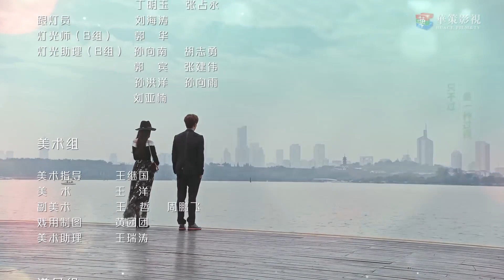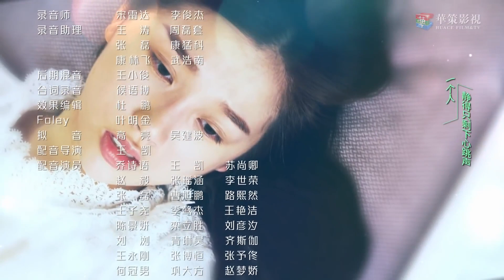المسلسل الصيني حبيبي المذهل٢ - My Amazing Boyfriend S2 حلقة12 مترجم (علاقة حب بين ممثلة وعفريت خالد)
قصة دراما "حبيبي المذهل"✨
في الموسم الأول، التقت الممثلة من الدرجة الثانية تيان جينغ تشي والمسخ شيويه لينغ تشياو
بسبب حادث سيارة ووقعا في الحب في النهاية

ولكن لمنحها حياة سلمية وعادية، قرر المغادرة
يواصل الجزء الثاني قصة الحب الخيالية بين الإنسان والمتحولة.

بعد فترة وجيزة من رحيل شيويه لينغ تشياو، علمت تيان جينغ تشي أنها حامل
بسبب القلق على الأم والطفل، ينتقل شيويه لينغ تشياو بهدوء إلى المنزل المجاور لحمايتهم
في هذه الأثناء، تصادق تيان جينغ تشي مسخ آخر، يون تشن
يبدأ يون تشن في ملاحقتها برومانسية

في الوقت نفسه، علمت منظمة "إس" بقيادة تشيو يوي باي بحمل تيان جينغ تشي
في الوقت نفسه، تبدأ قضية قتل قد تتضمن مسوخ على وشك الظهور، حيث تبدأ نساء المدينة في الاختفاء بغموض

اسم المسلسل بالإنجليزي: My Amazing Boyfriend S2
يعرف أيضًا بـ: :  My Wonderful Boyfriend S2
اسم المسلسل بالعربي: حبيبي المذهل 2
اسم المسلسل بالصينية: 我的奇妙男友
النوع: كوميدي، رومانسي، خيال علمي، خارق للطبيعة
عدد الحلقات: 38 حلقة

أجواء العمل
رومانسية في مكان العمل